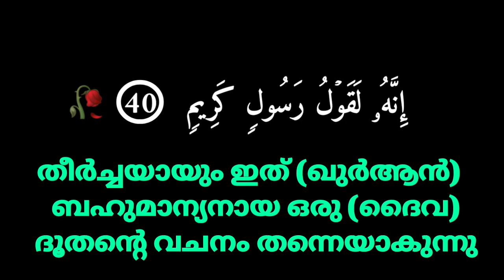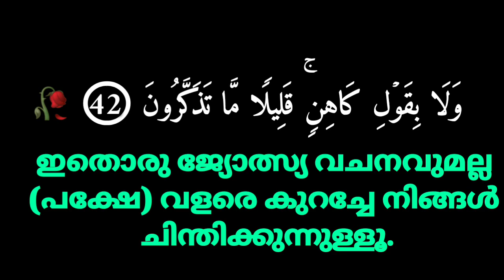And it is not the speech of a poet, (but) little you believe|ഈ സന്ദേശം ഒരു കവി വചനമല്ല|Abdul Kareem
Suratul Haqqah||

surathul Haqqah ||

Surah al Haqqah Malayalam||

Suratul Haqqah Malayalam ||

Surathul Haqqah Malayalam |'

سورة الحاقة||
الحاقة||
സൂറത്തുൽ ഹാഖ  ||

അൽ ഹാഖ ||

Holy  Quran ||

Holy Quran Malayalam||

Malayalam Quran||

Quran Malayalam translation||

Surah Al Haqqah Malayalam translation ||

Quran padanam Malayalam||

Quran motivation Malayalam||

Quran paribhasha||

Thafheemul Quran Malayalam||

Quran Lalitha saram Malayalam||

Quran Album Malayalam||

Surely this will be the day of doomsday! |

തീർച്ചയായും ലോകാവസാനം ഈ ദിനമായിരിക്കും സംഭവിക്കുക! |

 إِنَّهُۥ لَقَوۡلُ رَسُولࣲ كَرِیمࣲ   40  🥀

തീര്‍ച്ചയായും ഇത് (ഖുർആൻ)
 ബഹുമാന്യനായ ഒരു (ദൈവ)
 ദൂതന്‍റെ വചനം തന്നെയാകുന്നു

وَمَا هُوَ بِقَوۡلِ شَاعِرࣲۚ قَلِیلࣰا مَّا تُؤۡمِنُونَ  41    🥀
ഇതൊരു കവിയുടേയും വചനവുമല്ല,
(പക്ഷേ) വളരെ കുറച്ചേ നിങ്ങള്‍
 വിശ്വസിക്കുന്നുള്ളൂ

وَمَاۤ أَدۡرَىٰكَ مَا ٱلۡحَاۤقَّةُ||

Surah Al-Hâqqah||

ആ യഥാര്‍ത്ഥ സംഭവം എന്താണെന്ന് നിനക്കെന്തറിയാം?||

فَأَمَّا ثَمُودُ فَأُهۡلِكُوا۟ بِٱلطَّاغِیَةِ ||

Surah Al-Hâqqah|||

എന്നാല്‍ ഥമൂദ് സമുദായം അത്യന്തം ഭീകരമായ ഒരു ശിക്ഷ കൊണ്ട് നശിപ്പിക്കപ്പെട്ടു

ഈ രണ്ട് ഗോത്രങ്ങളേയും എങ്ങിനെയാണ്  ദൈവം നശിപ്പിച്ചത് ?

How did God destroy these two tribes? ||

سورة الحاقة ||